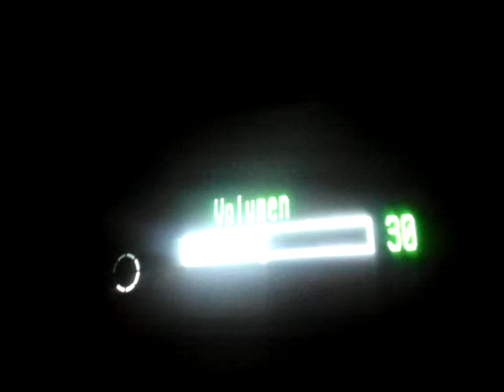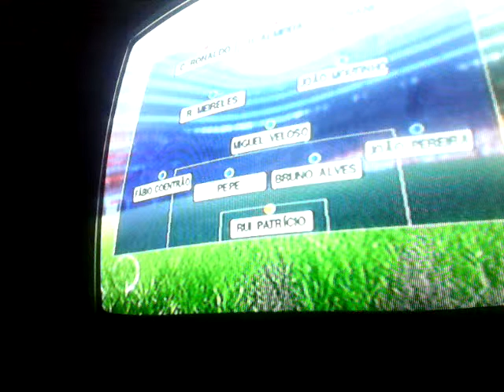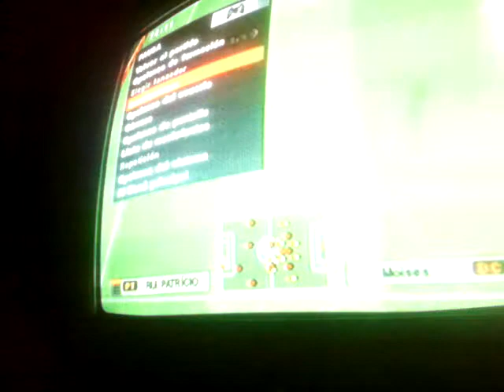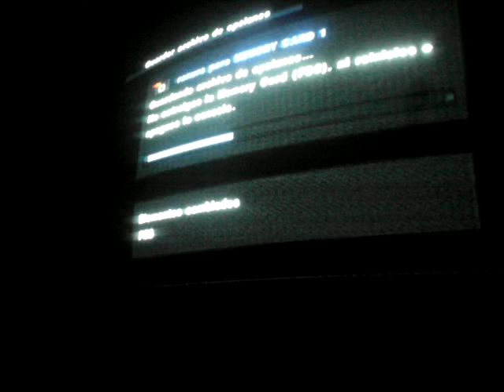PES 2014 sin comentar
Estamos en una liga internacional somos Brasil vs Portugal el lunes veremos la continuación